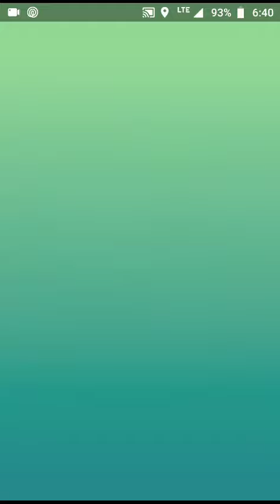Soloing a shinx raid with 1 pokemon!